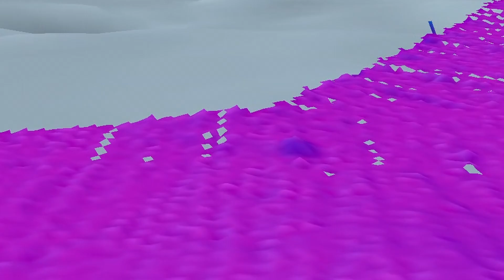Farewell Iron Bottom Sound with Bob Ballard | Nautilus Live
On behalf of Dr. Robert Ballard and the entire Corps of Exploration, we want to thank you all for joining us on this amazing journey exploring the Iron Bottom Sound for World War II shipwrecks. Thanks to the combined efforts of E/V Nautilus, USV DriX, and ROVs Hercules and Atalanta, we have learned more about these Guadalcanal shipwrecks than ever before, including brand new discoveries of some ships’ resting places and the highest quality maps to date of the Sound. Thank you to international team from Japan, Solomon Islands, Australia, New Zealand, the US, and beyond for their contributions to this mission.  Keep following us on social media and NautilusLive.org as we continue to share videos, photos, and more from this epic expedition.

The Maritime Archaeology of Guadalcanal: Iron Bottom Sound (NA173) expedition is supported by NOAA Ocean Exploration via the Ocean Exploration Cooperative Institute. This exploration is made possible by the expertise, support, and collaboration of many partners, including NOAA Ocean Exploration, U.S. Naval History and Heritage Command, Solomon Islands government, University of New Hampshire Center for Coastal and Ocean Mapping/Joint Hydrographic Center, University of Rhode Island, and Japanese, Australian, and New Zealand archaeological colleagues.

Exploration Vessel Nautilus is exploring unknown regions of the ocean seeking out new discoveries while pushing the boundaries of STEAM education and technological innovation. Join us 24/7 for live video from the seafloor and the ship. To engage with our explorers at-sea aboard E/V Nautilus